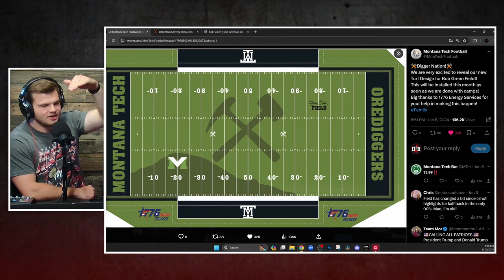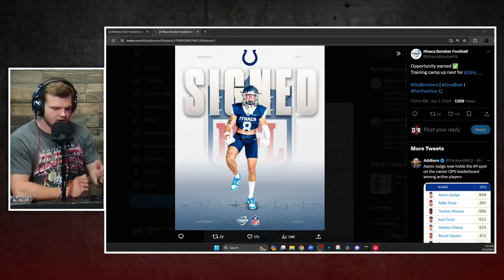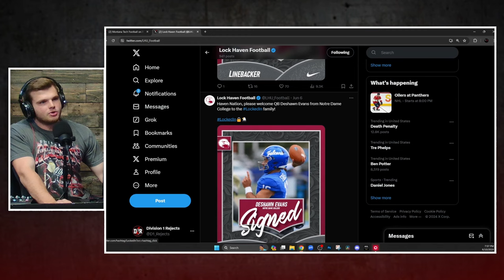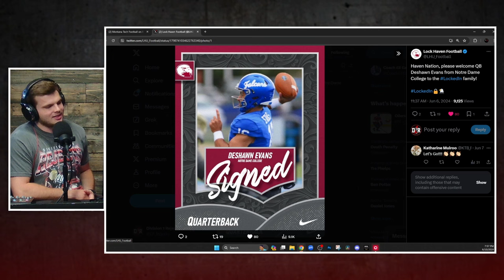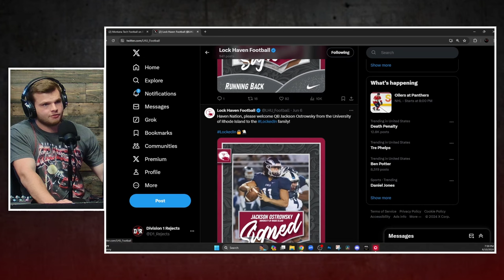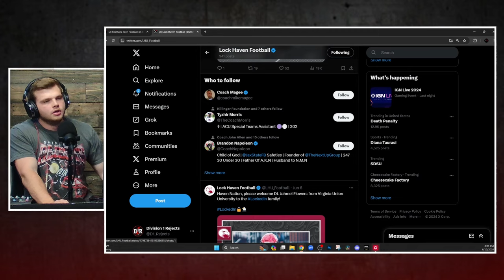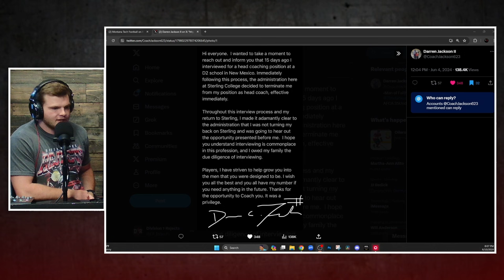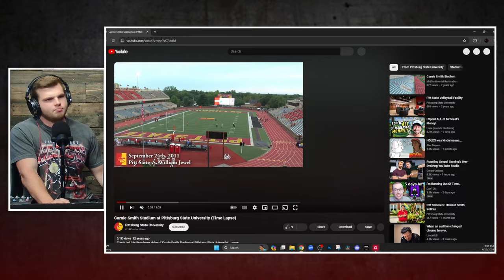D1R 165 - D3 to the NFL, Transfer Portal Additions, NAIA Coach Fired, Pitt State Highlight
Shorter episode tonight, but the stories are still top-notch. Montana Tech is getting some SWEET new turf, A D3 DB/WR just signed with the Colts, Lock Haven has some BIG transfer portal additions, and we do our first stadium highlight featuring the winningest D2 program in the country, Pittsburg State.

Video Chapters:
0:00-1:46 Episode Overview
1:47 Montana Tech's New Turf
4:32 Ithaca DB/WR Signs Deal with the Colts
8:23 Lock Haven Transfer Portal Additions
16:45 NAIA Coach FIRED After Interviewing?!
 20:20 Stadium Review - Pitt State